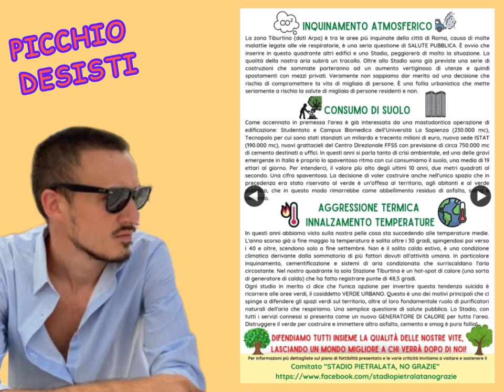PICCHIO DESISTI - Piero Torri e i picchi di Pietralata - PIEROTORRISMO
Piero Torri risponde ai comitati che non vogliono il nuovo stadio della AS Roma a Pietralata. Con Federico Nisii ed Emanuele Zotti che cercano di tenere a bada la valanga pierotorristica.
E ho detto tutto.

Montaggio: @ziojohnny
Da @Teleradiostereo del 22/02/2023